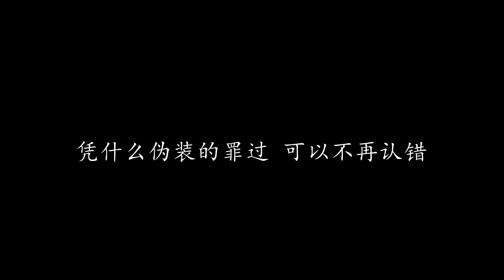你在想什么 童安格 (歌词版)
你在想什么 童安格

有一个人 名叫沉默 独自靠在墙的角落
看着人群 听着旋律 不知他在想什么

在舞池里 有人快乐 有人忧伤 有人哭泣
在舞池里 有人拥抱 有人孤单坠落

谁不是十个月怀胎的灵魂人物
来到这个世界
谁不是岁月所累积的顶尖人物
掌握每个幸福
凭什么伪装的脸孔 可以不被追究
凭什么伪装的罪过 可以不再认错

你说银河 充满虚荣 你说宇宙 没有尽头
十年河西 十年河东 好坏不久变成空

是不是缘分所造成的一切经过
爱的如此生动
是不是机运所酿成的一切成就
追寻自我的梦